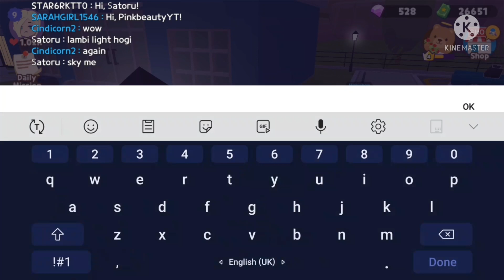Most funniest and scary bug in Play Together 🤣🤣👻👻👻